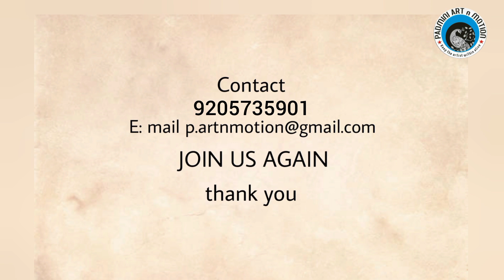Tum Samne Baithi Raho | SHOW | Suron ki Dastak | by | Rattan Budhraja | Dwarka Delhi.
Hi Friends,
We are glad to inform you all about our new show Suron ki Dastak.
This way we want to provide a suitable platform for all talented folks...
this is our 6th Episode
today's our Singer Rattan Budhraja Dwarka New Delhi ( India ).

all cover songs by Rattan Budhraja.